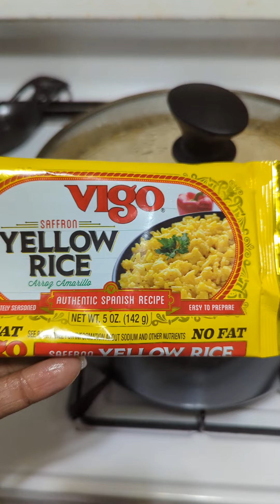What's for lunch today 😊? | Random Acts of kindness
WELCOME TO THE Shalethia Nicole Experience!

Can I open my world to you?

Creating thought-provoking content & knowledge is my most effective tool for building community. My overall mission is to encourage self-love, spread love and motivate others to be their best. On this channel I express myself through tarot, holistic self-care knowledge, cooking, social commentary, DIY projects and entertainment.

Do you LOVE handmade creations and Spiritual Tools?